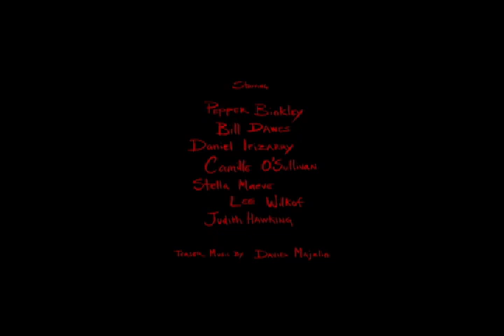Asylum Seekers Trailer | Breaking Glass Pictures | BGP Indie Movie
DVD Release: August 2011

Work, deadlines, family, terrorism, information overload... As modern life pushes the world to the brink of madness, six strangers decide there's only one sane response: head through the door marked EXIT.  It leads to a deluxe, exclusive, luxuriously-appointed mental asylum where a staff will wait on them hand and foot for the rest of their carefree lives.  The problem?  The asylum has only one vacancy.  Now, the group of would-be patients will have to prove who among them is truly most deranged.  Of course, not everything in the asylum is as it seems, and as the applicants turn themselves over for evaluation, they learn that the insanity has just begun.
Director Rania Ajami's boldly original feature-length debut is a surreal black comedy that questions the ways we define what is normal and what is not. Asylum Seekers takes its characters -- and the audience -- deep into the rabbit hole to a place where sanity is not an option.